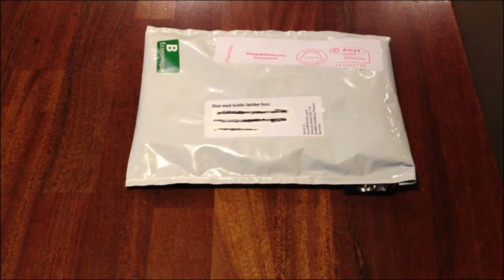unboxing fra ShopWithSocks.com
har fået en pakke til sendt fra hvor de sælge alle mulig lækre sokker. så smut ind og tjek dem ud ;D Vil lige gøre opmærksom på at denne pakken er sendt til mig gratis for at lave videoen.